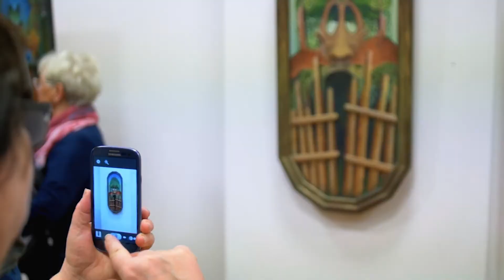Wernisaż wystawy „Istoty nie z tej Ziemi” Bogusława Gromadzkiego